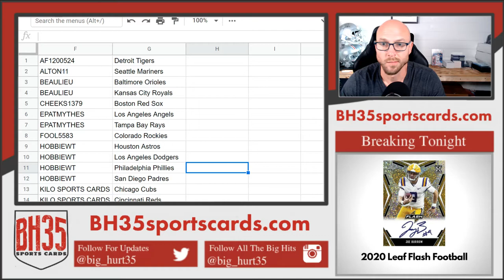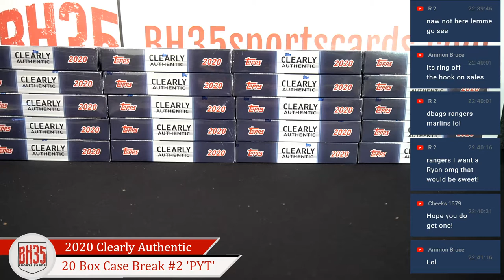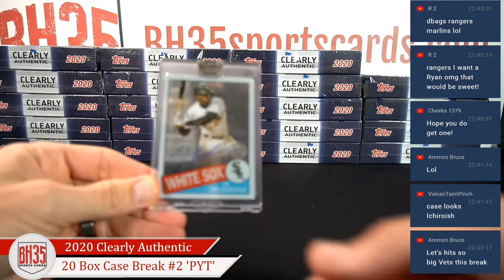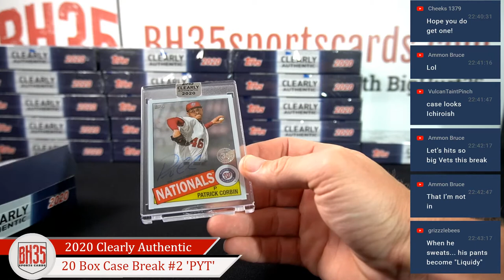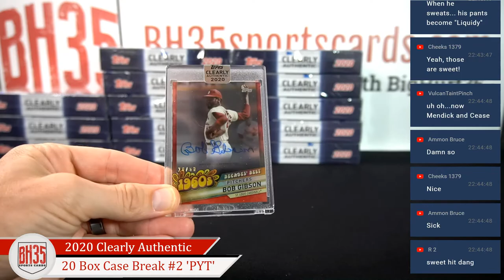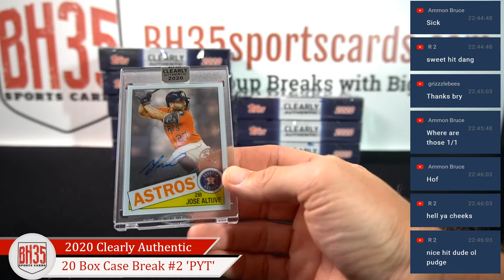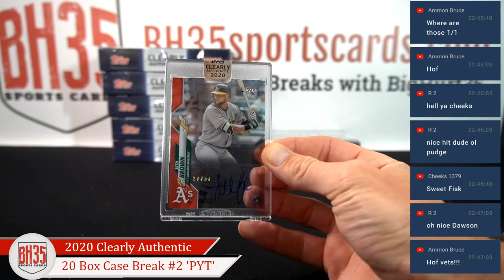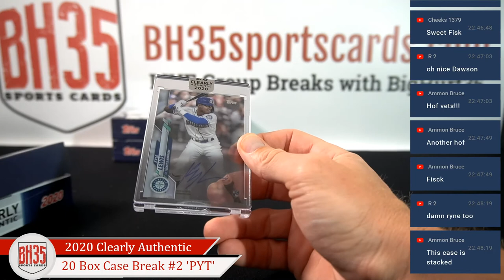2020 Topps Clearly Authentic Baseball | 20 Box Case Break #2 Pick Your Teams